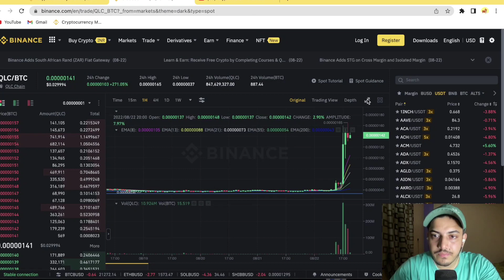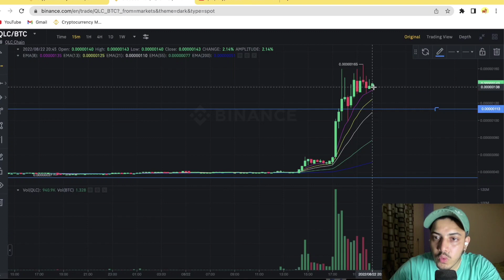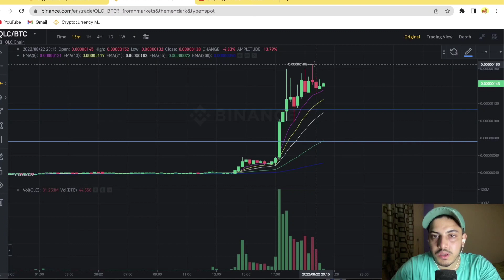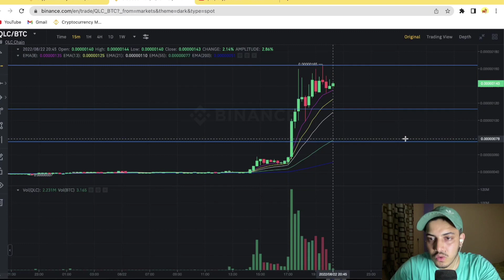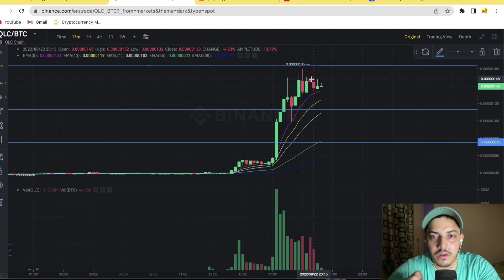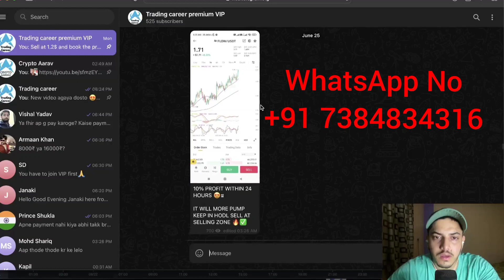QLC COIN PREDICTION | QLC NEWS TODAY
QLC NEWS TODAY
QLC PREDICTION
QLC COIN PREDICTION

factual.